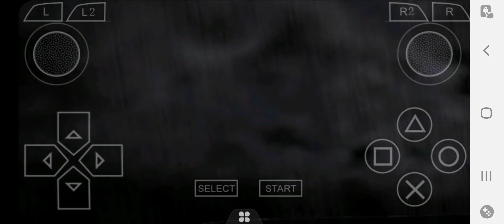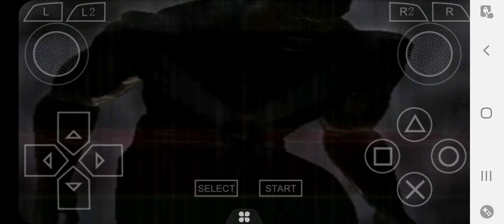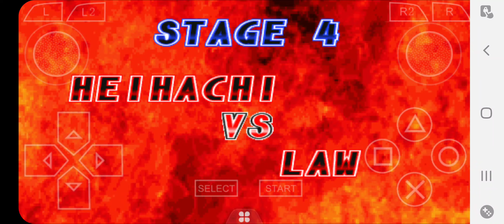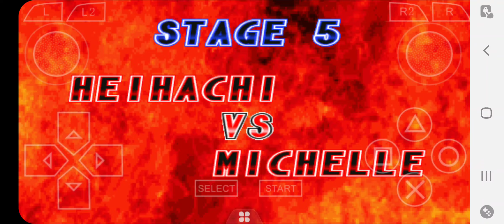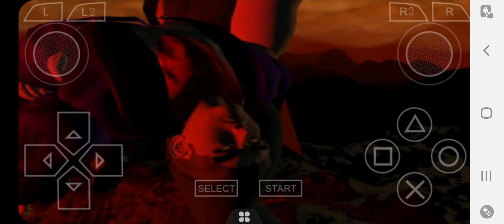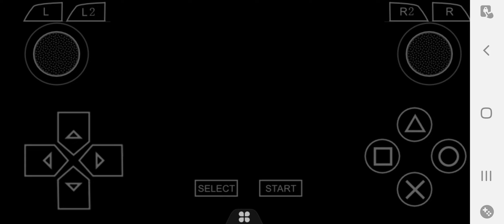pkg gaming tekken 2 on the ps1 emu